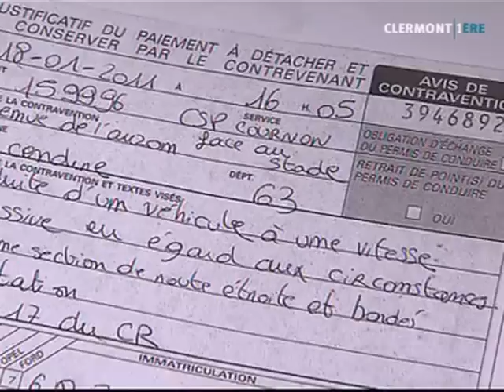Verbalisé pour excés de vitesse en 2CV (Puy-de-Dôme)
Vous voulez conserver ce reportage ?
 L'histoire d'un conducteur Puydômois verbalisé pour excès de vitesse dans d'une deux-chevaux.